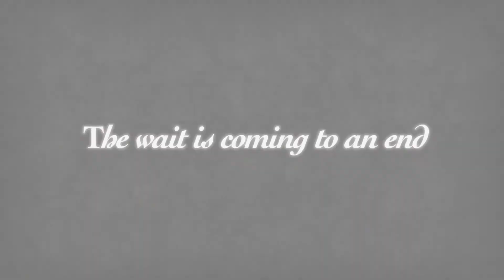Qasir al-Wasat : A Night in-Between - Demo Teaser